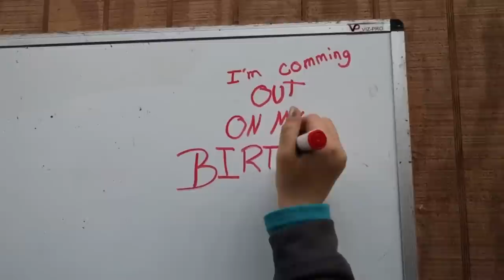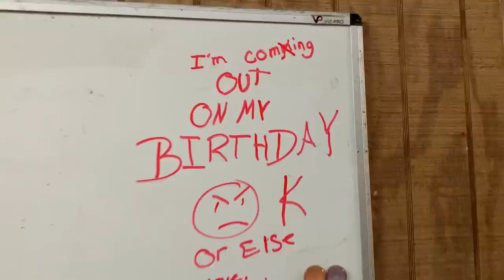JUMPING FRESH HORSES (BARN VLOG)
This barn vlog is a few weeks old but I hope you guys enjoy!

- Attribution-NoDerivs3.0
Unported

- Attribution 3.0 Unported - CC
BY 3.0